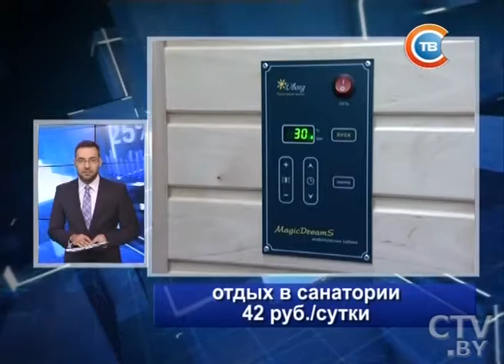Новости экономики за 27.09.2016